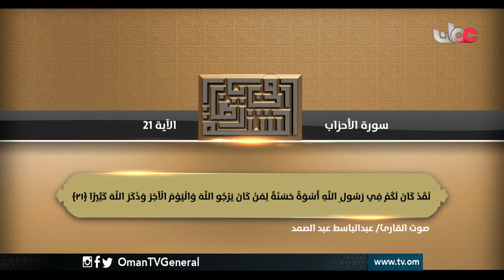في رياض السنة | الجمعة 14 رمضان 1438 هـ